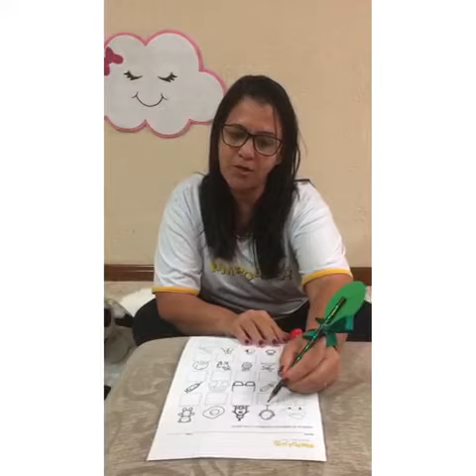Atividade n° 36 do Segundo kit